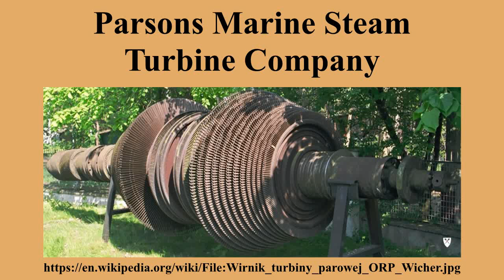Parsons Marine Steam Turbine Company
Ad-free videos.

Parsons Marine Steam Turbine Company was a British engineering company based in Wallsend, North England, on the River Tyne.

---Image-Copyright-and-Permission---
About the author(s): Topory at Polish Wikipedia
Author(s): Topory
---Image-Copyright-and-Permission---